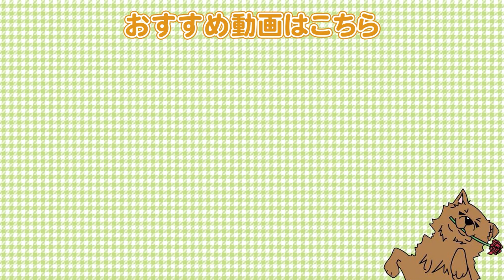ワンちゃんが飛びつく時は？